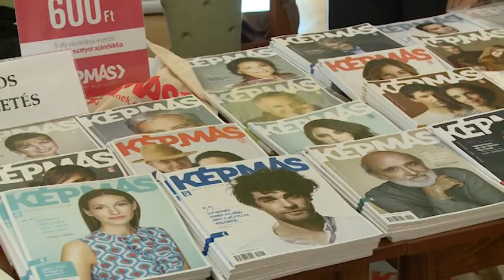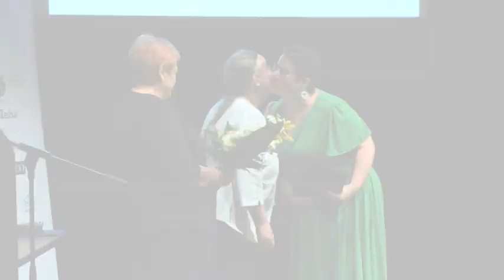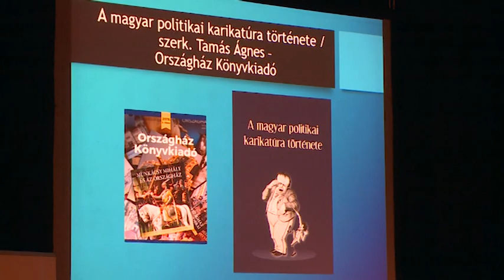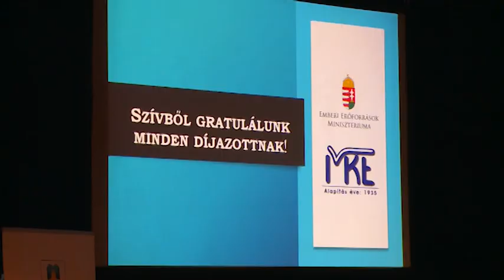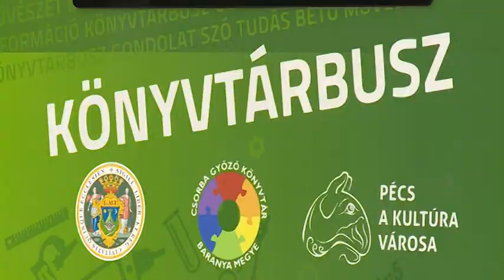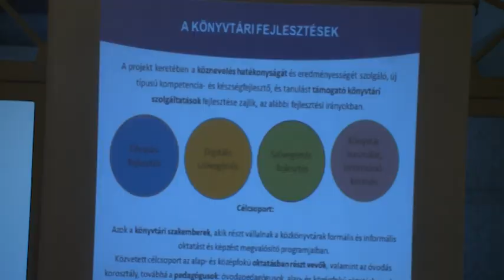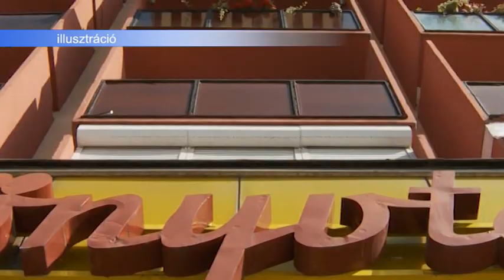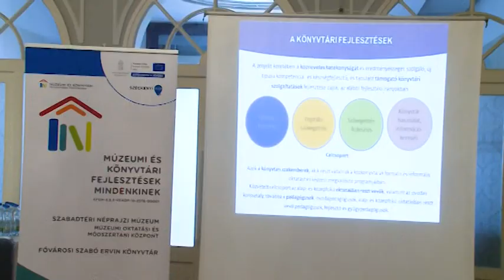20190705 Köztér Könyvtáros vándorgyűlés